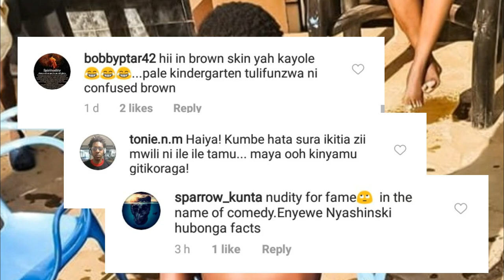Mammito Leaves Fans Thirsty With Eye-catching Bikini photo | Table Talk Feed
Mammito shared a photo of herself seated near a swimming pool while rocking a lust-inducing bikini.
Most of her fans specifically men could not help but gush over her on end with many begging for a piece of her.
Other people however picked issue with her saying she is a let down having pulled such a move considering the fact that she is a role model to many young girls.